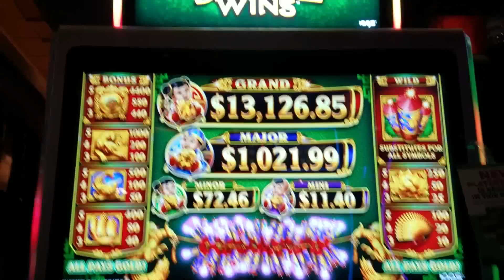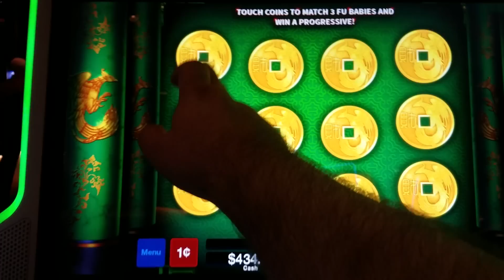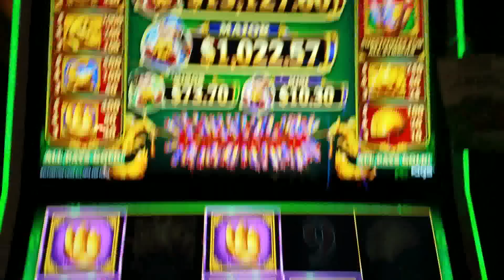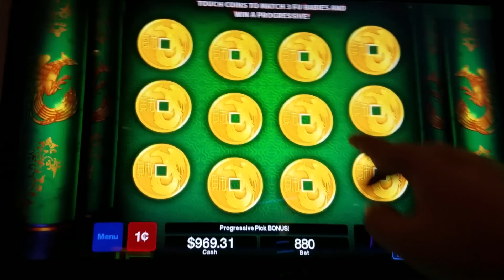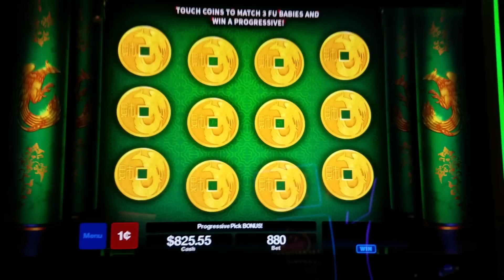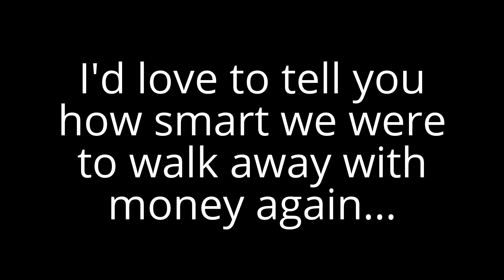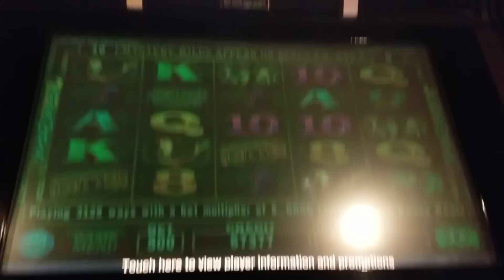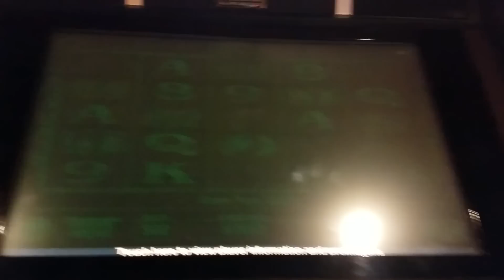SILLY PURPLE BABY ★ INCREDIBLE SUPER BIG WIN RUN